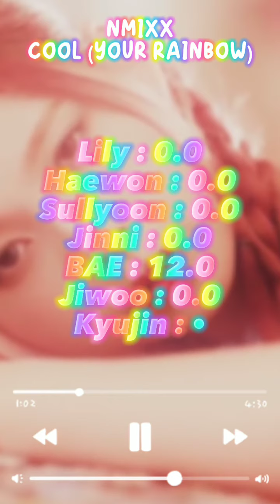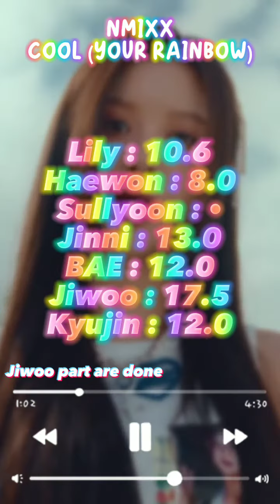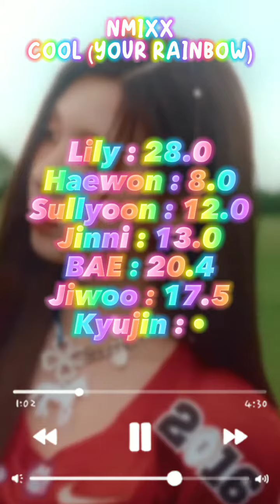NMIXX - COOL (YOUR RAINBOW) (LINE DISTRIBUTION)